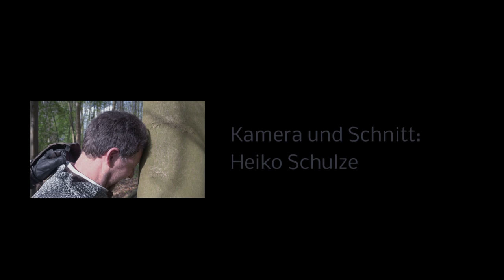Schwertschaukampf: Kampf 5 - Carsten Plaisier vs. Tim Langhoff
Eingesetztes Material:
- Sony HDR CX 900
- Flycam Nano
- DJI Mavric Pro
- Magix Video Pro X